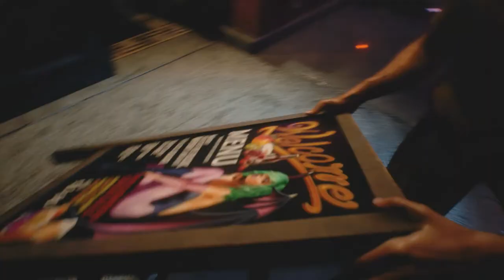WHICH PLATFORM SHOULD I CHOOSE? - Resident Evil 3 Remake Demo